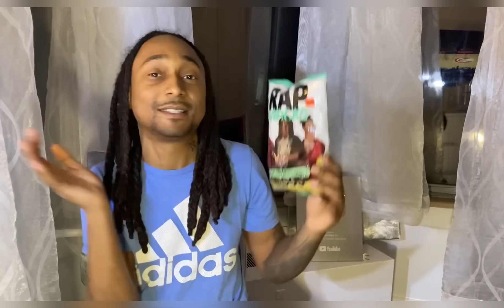Xman Reeko “Lil Zay Osama Wanted Dat LilDurk COSIGN, Being ARR*STED For A G*N, Memo600, Blogs & More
Xmanreeko Lil Zay Osama Wanted That LilDurk CO-SIGN, Being ARR*sted For A pole, Memo600, Blogs & More